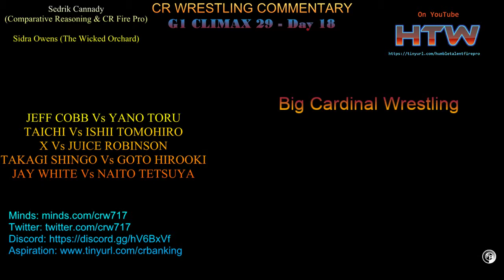Commentary: G129 - Day 18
Twitter: @crw717 you can find me @